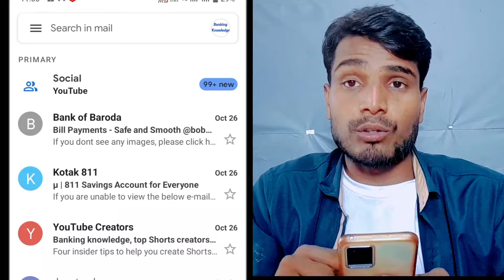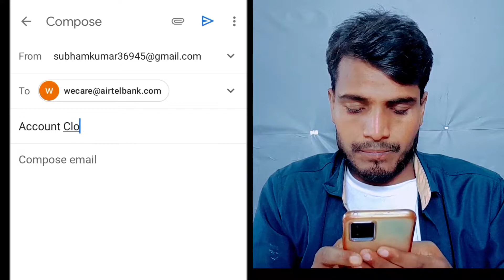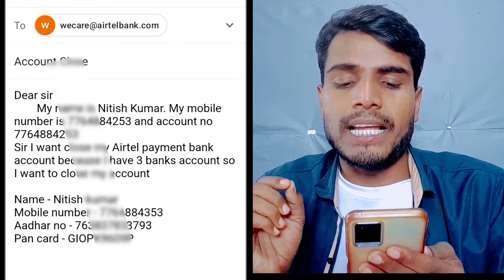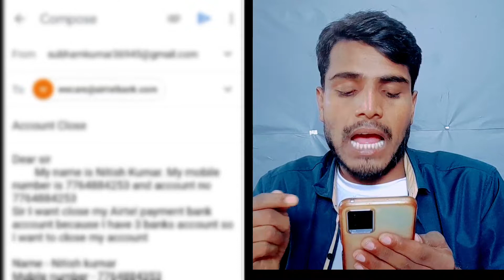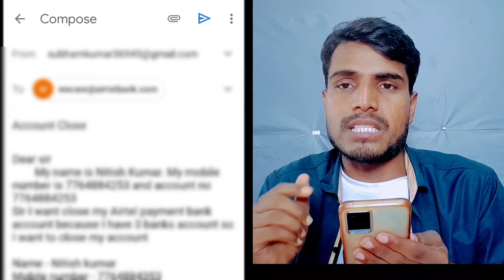Airtel Payment bank account Close kaise kare ! Airtel Payment Bank Band Kaise kare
Your Query .

Hello friends